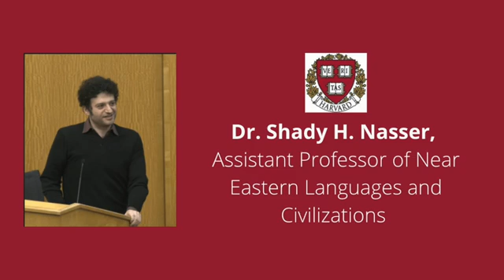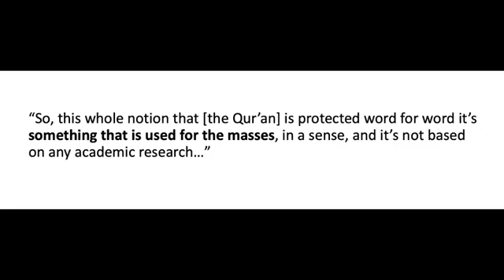Dhr. Shady H. Nasser is honest about the Quran preservation. It's not preserved word by word. WATCH!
Sahih al-Bukhari 402: Islam is made by Umar:
1 Kaaba Place,
2 Veiling the Women,
3 Giving Muhammad better wifes.

Special thanks to the channel of Islamic Clarity.